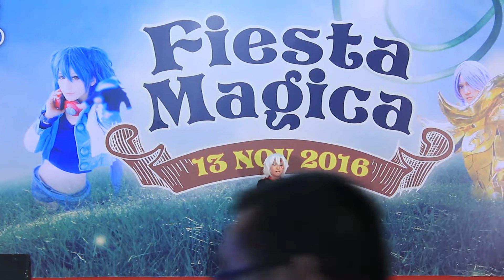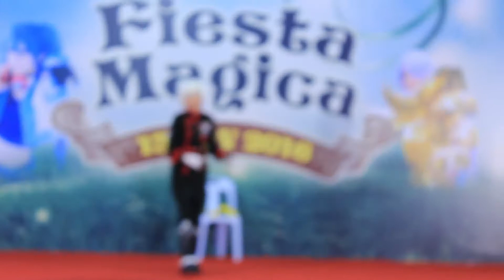Cosplay On Show 大赛 Competition No 4｜芙蓉 Seremban2 IJM｜RicLim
Title: Cosplay On Show 大赛 Competition No.4
Date：13th Nov 2016
Venue：Seremban 2 IJM (Negeri Sembilan)
Photo,video,edited：Ric Lim

│▉▉▉▉▉▉▉▉▉▉▉▉▉◣ 100%│
ღ✖Ric Lim✖ღ
❤♡ღ♥ (◕‿◕)(◕‿◕) ♥ღ♡❤
♠超平凡的人♠